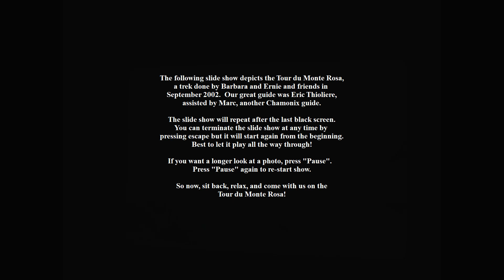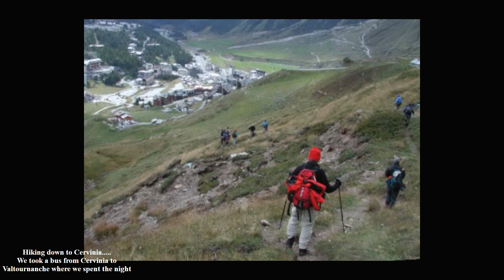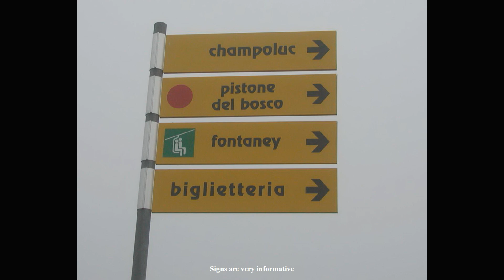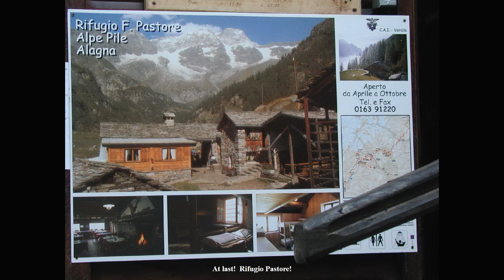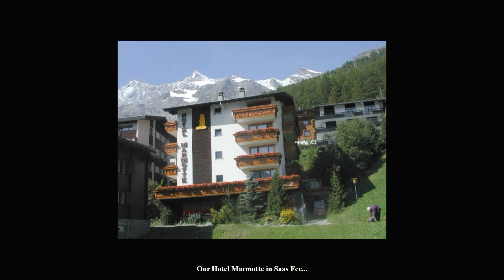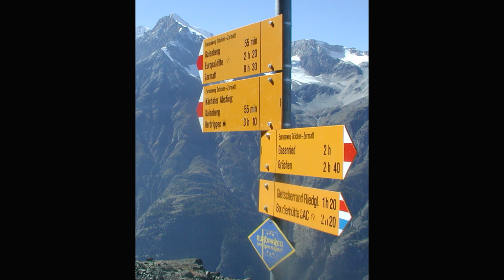2002 Tour du Monte Rosa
A great Alpine Trek!  Start in Zermatt, hike to Italy and back to Switzerland and Zermatt - circling around Monte Rosa through some of the most beautiful mountain scenery in the world - the European Alps